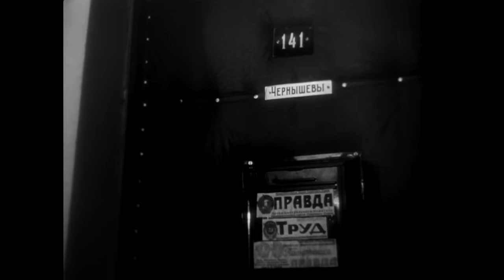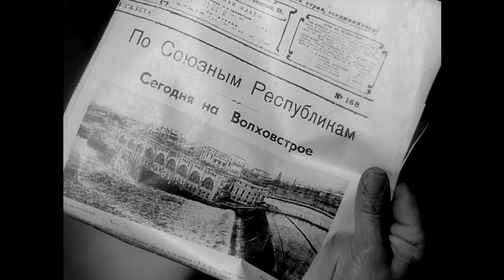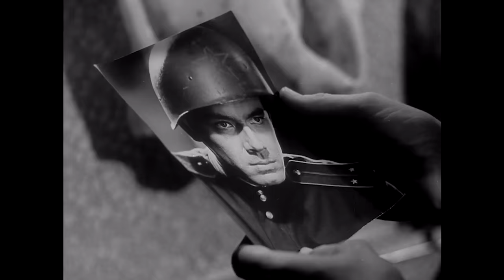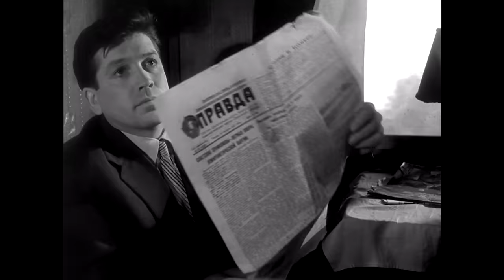Евдокия (1961)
-- - - В небольшом провинциальном городке живут рабочий по имени Евдоким и его жена - Евдокия. Своих детей у них нет, они воспитывают приемных. В молодости Евдокия любила Ахмета. Только картина над комодом - восточная красавица - напоминает о прошлом... Однажды дождливым осенним вечером в окно домика постучал Ахмет. Он снова был в городе и звал её к себе. И она ушла. А потом Евдоким сказал ей, что если она любит Ахмета, то пусть приводит его в дом. Всю ночь проплакала женщина, но всё оставила по-прежнему. Росли дети. Старший работал вместе с отцом на заводе, затем с сестрой по призыву комсомола уехал строить Магнитогорск. Как-то Евдокия нашла на крыльце ребёнка. Они с Евдокимом решили оставить его у себя. В трудные годы войны ушли на фронт четверо старших, один из сыновей погиб. Однажды уже в мирные годы в их бревенчатом домике собралась вся их большая семья - дети, внуки... И поняли Евдоким и Евдокия, что прожили они свою жизнь не зря...

Режиссер: Татьяна Лиознова
В главных ролях: Людмила Хитяева, Николай Лебедев, Юрий Ахмадулин, Вера Алтайская, Евгений Ануфриев, Айрат Арсланов, Александр Барсов, Люба Басова, Валентина Беляева, Леонид Давыдов-Субоч
Сценарист: Вера Панова
Операторы: Пётр Катаев, Жозеф Мартов
Композитор: Леонид Афанасьев
Художники: Александр Вагичев, Борис Дуленков
Жанр: мелодрама, драма
Страна: СССР
Производство: Киностудия им. М. Горького
Год: 1961